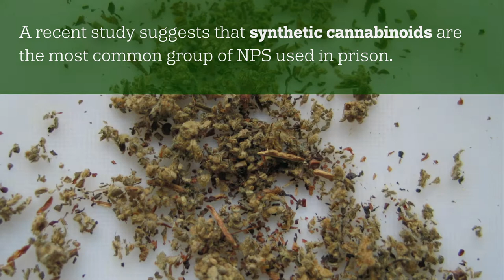New psychoactive substances in prison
The use of new psychoactive substances (NPS) among prisoners appears to be a rapidly developing phenomenon. But empirical data are currently scarce and patchy. A recent study suggests that synthetic cannabinoids are the most common group of NPS used in prison.

Copyright information for third party visual content:
0:06-0:10: Slovenian National Forensic Laboratory (Police).